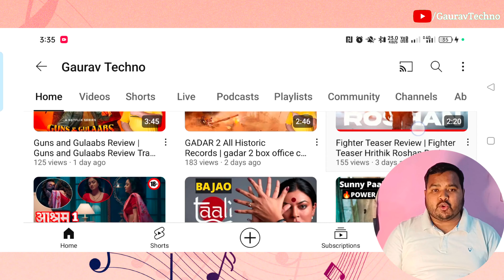DUNKI MOVIE REVIEW | Shahrukh Khan | Rajkumar Hirani | Vicky Kaushal | New Movie 2023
Dunki Movie Review by Yogi Bolta Hai
Dunki Movie Review
Dunki Review By Yogi Bolta Hai

new official movie trailers,
new hindi movie trailer 2023,
latest bolywood trailers 2023,
bollywood movies trailers,
new movies 2021 official trailers,
new bollywood movie trailers 2024,
upcoming hindi movie trailer,
upcoming bollywood movie trailer,

Gaurav Kumar